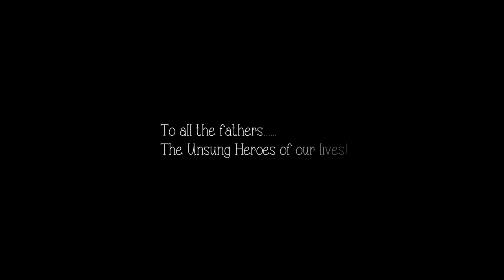Laadki | Fathers' day special dance | Ishanvi Hegde| Sachin-Jigar| Laasya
Simple bollywood choreography for the heart touching song "Laadki",  by Tanishka Sachin.

Dance style: Bollywood, fusion, indian
Special fathers' day performance by Ishanvi Hegde for Laasya